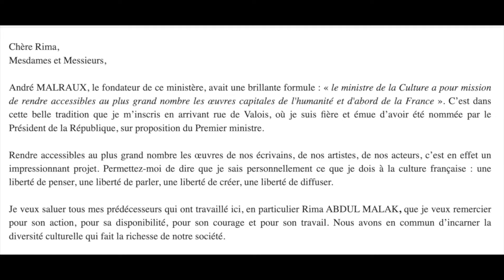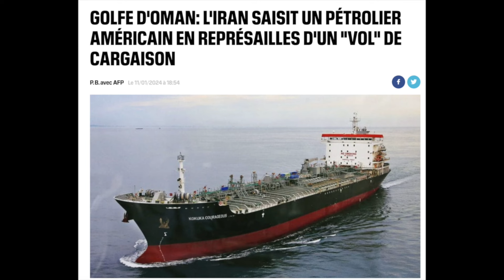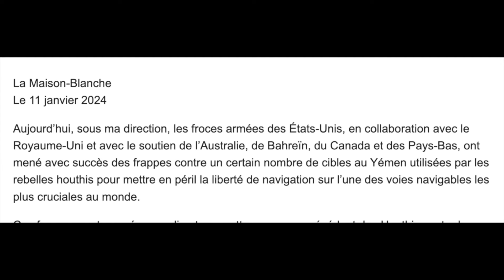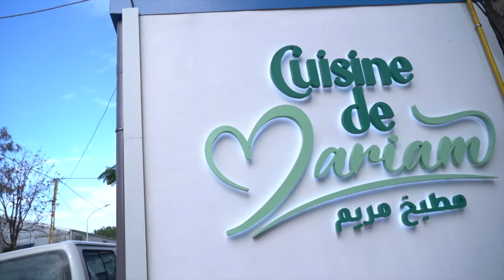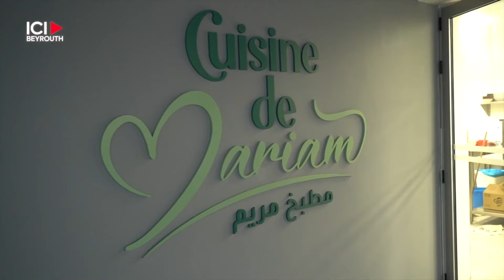دکه جمعه 22 دی 1402